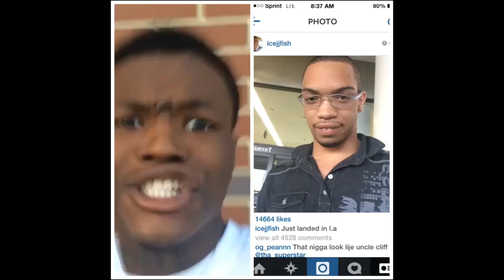JJ Ice Fish - Roasting Session - Dc Young Fly